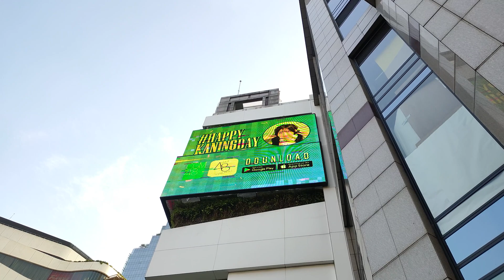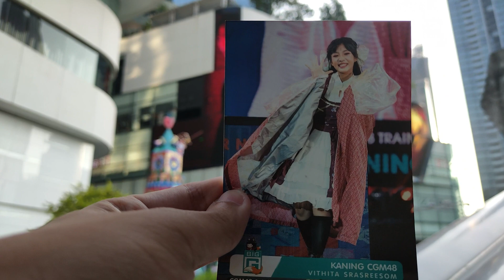วิดีโอป้ายบิลบอร์ดวันเกิดปี 2565 คนิ้ง CGM48 ที่กรุงเทพมหานคร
00:00 Billboard ที่ The EmQuatier
00:31 Billboard ที่ The Emporium
01:02 Show-Off ของเก็บสะสม